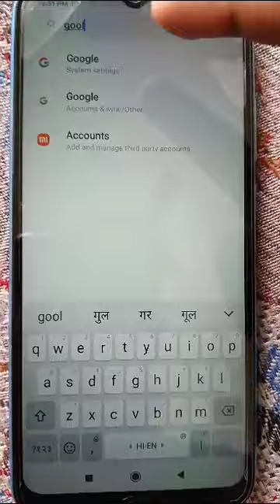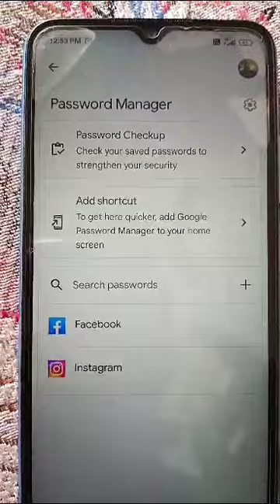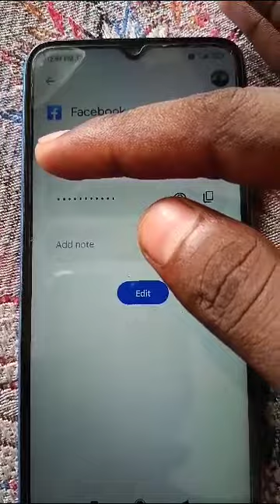find password of g mail, Facebook, Instagram